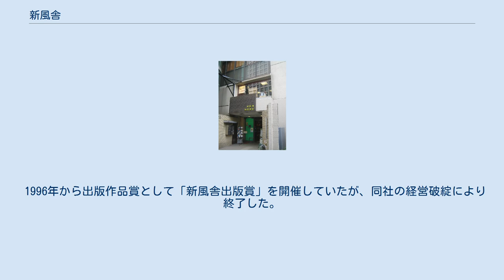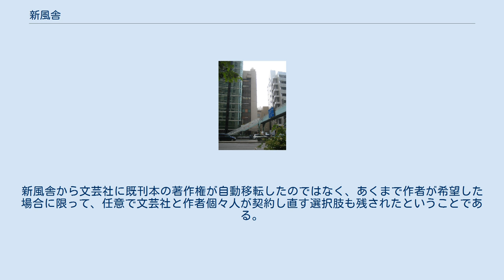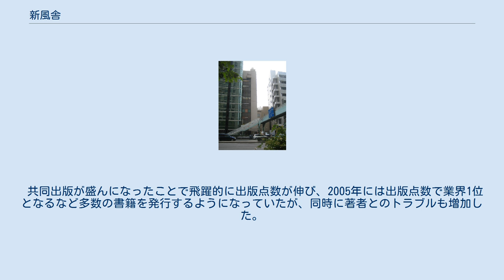新風舎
新風舎本社（川上ビル）と書店「熱風書房」 新風舎の本社があった川上ビル（東京都港区）。
ビル1階には書店「熱風書房」が入居していた 株式会社新風舎（しんぷうしゃ、英文社名：Singpoosha）は、かつて東京都港区に本社を置き、自費出版・共同出版を中心に行っていた日本の出版社。
2008年1月に経営破綻した。
 1996年から出版作品賞として「新風舎出版賞」を開催していたが、同社の経営破綻により終了した。
 創業者の松崎義行が、東京都国分寺市にて15歳で創業した。
 2006年時点では社員数360名で、自費出版系を含めた年間出版点数では2,788点と日本最大であった。
なお、自費出版系を除くと、2006年の新風舎の年間出版点数は2005年が1,673点、2006年が385点であり、2005年は講談社（2,099点）が、2006年は講談社（2,013点）をはじめとする多くの出版社がこれを上回る点数の書籍を出版している。
しかし、2007年後半から経営が悪化した。
 2008年1月7日、東京地方裁判所に民事再生を申請。
信用調査会社である帝国データバンクによれば、負債額は約20億円、関連会社である新風ホールディングスを含めると約25億円であった。
しかし再建支援を表明していた企業（印刷会社2社）が、新風舎の経営サイドとの姿勢の食い違いから支援を断念し、同年1月18日、東京地裁は民事再生手続を廃止することを決定し、破産手続に移行した。
破産手続の結果、一般債権者への配当が不可能であることが確定したため、2010年2月10日に破産廃止（異時廃止）となった。
ただし作者が希望した場合に限り、同業の文芸社と再契約する方法が示されたが、作者側の費用負担が別途発生する方法であった。
新風舎から文芸社に既刊本の著作権が自動移転したのではなく、あくまで作者が希望した場合に限って、任意で文芸社と作者個々人が契約し直す選択肢も残されたということである。
絶版した各書籍の著作権の扱いは、それぞれの作者自身の自由意思に委ねられたため、作者は文芸社からの再出版を拒否することも可能である。
 共同出版が盛んになったことで飛躍的に出版点数が伸び、2005年には出版点数で業界1位となるなど多数の書籍を発行するようになっていたが、同時に著者とのトラブルも増加した。
 2007年7月4日、元大学教授ら3人が、全国約800の書店で販売すると勧誘されて新風舎と出版契約を結んだが、実際は一部の書店（原告のひとりの場合にはわずか3店）でしか販売されなかったとして、約736万円の損害賠償を請求する民事訴訟を東京地方裁判所に提起した。